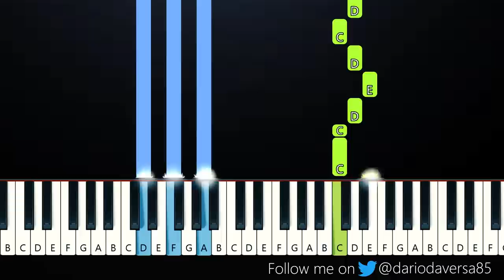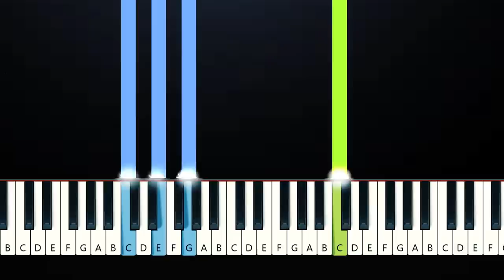Lovejoy- Sex Sells (Piano Tutorial)